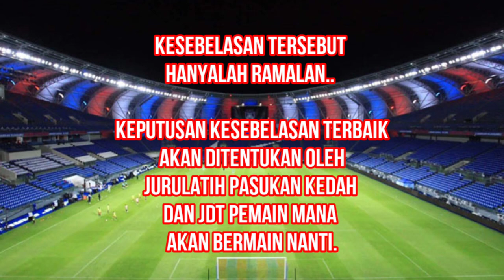RAMALAN Kesebelasan JDT VS KEDAH PIALA SUMBANGSIH 2021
Ramalan kesebelasan terbaik bagi pasukan Johor Darul Takzim dan Kedah Darul Aman dalam misi memburu Piala Sumbangsih 2021